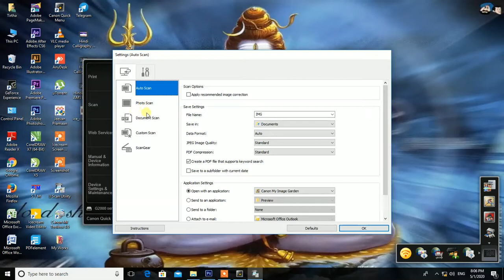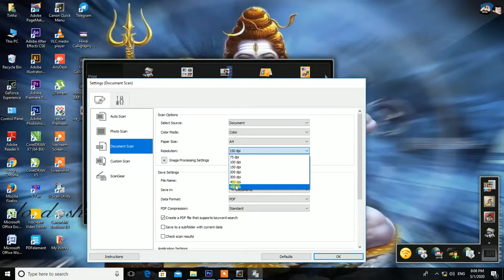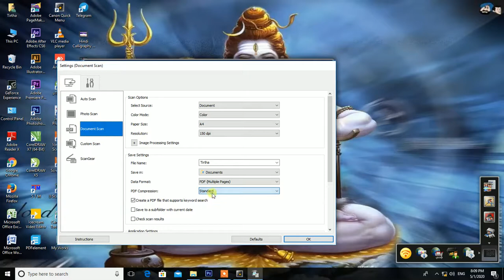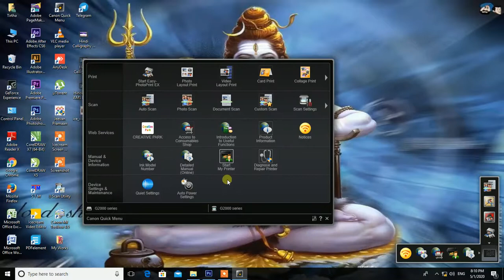Scan Multiple Page PDF Document using Canon G2000 Series Pinter